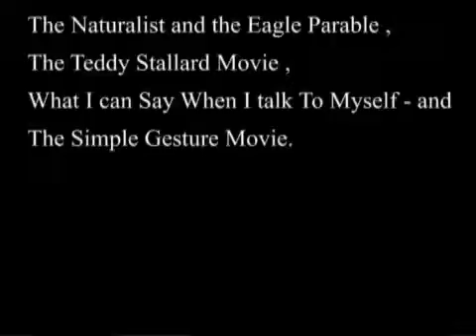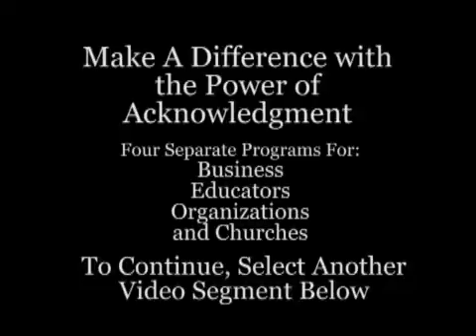Make A Difference: Power of Acknowledgment for Organizations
Design your own Delivery with Mary's MDPA UTrain Program
OPTION 1: Acknowledgment Ceremony D.I.Y. [Do It Yourself]:   Buy the Acknowledgment Movie, Play the Movie then do the 3-Step "I Make A Difference®" Acknowledgment for a Planned Event or for Random Acknowledgment. [Each Wristband and/or Sticker order includes a download of the 3-Step Ceremony.] CLICK HERE to ORDER Wristbands/Stickers 3-4 Weeks Ahead of your Event.
OPTION 2: Make A Difference WEEK D.I.Y. [Do It Yourself] Program: Make A Difference with the Power of Acknowledgment UTRAIN® Leader's Guide provides sample talks, assemblies
/in-services and activities, from 25 minute segments to 50 to 80 minute sessions; plan a Make A Difference DAY, WEEK, MONTH or YEAR in BUSINESS, EDUCATION, ORGANIZATIONS & CHURCHES
OPTION 3: Have Mary Do It: MakeADifference.com/Speak
OPTION 4: Become a Certified Make A Difference WEEK Facilitator MakeADifference.com/Facilitator